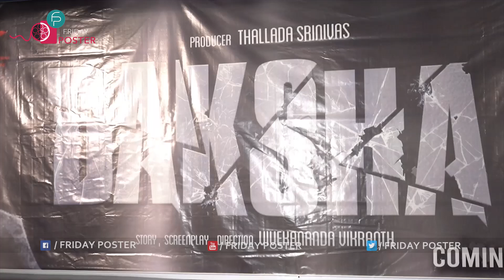Daksha: Title Launch Press Meet | Tanikella Bharani , Sharath Babu | Friday Poster